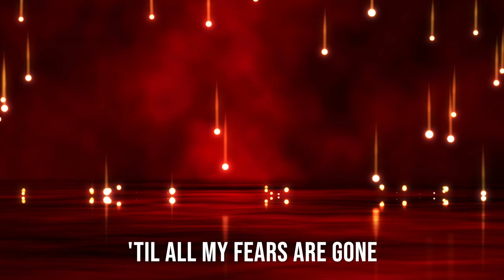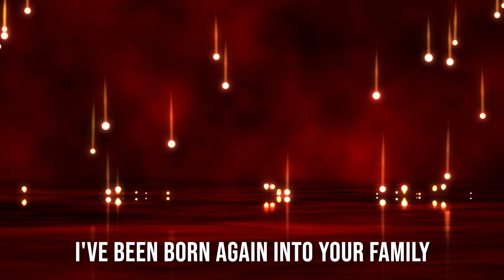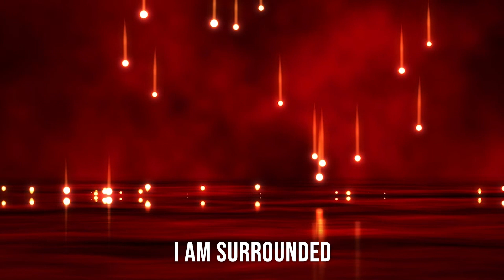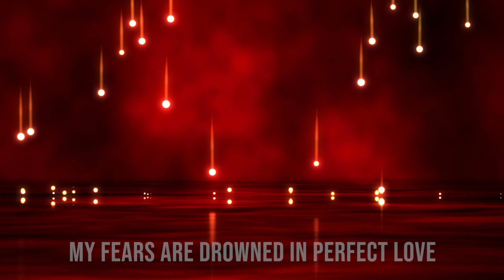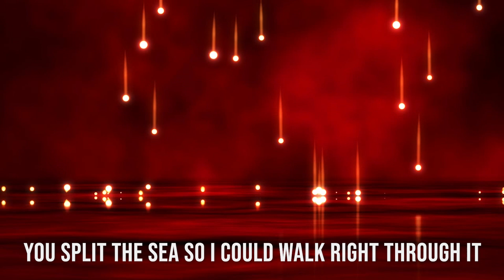No Longer Slaves - Friendship Worship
Writer(s): Jonathan David Helser, Joel Case, Brian Mark Johnson

Lyrics:
You unravel me with a melody
You surround me with a song
Of deliverance from my enemies
'Til all my fears are gone

From my mother's womb
You have chosen me
Love has called my name
I've been born again to a family
Your blood flows through my veins

I am surrounded
By the arms of the Father
I am surrounded
By songs of deliverance

We've been liberated
From our bondage
We're the sons and the daughters
Let us sing our freedom

You split the sea
So I could walk right through it
My fears are drowned in perfect love
You rescued me
And I will stand and sing

You drown my fears in perfect love
You rescued me

Full of faith
Yes, I am a child of God